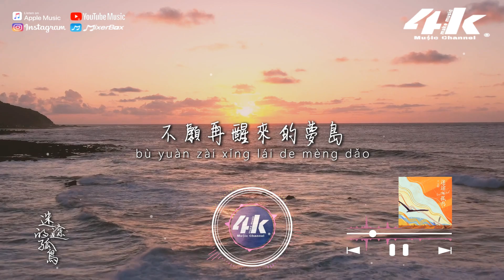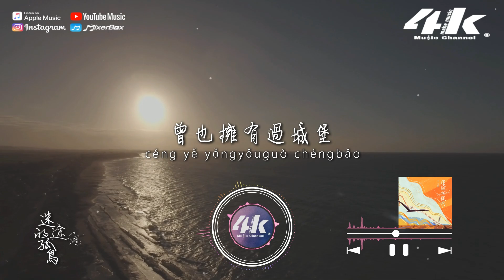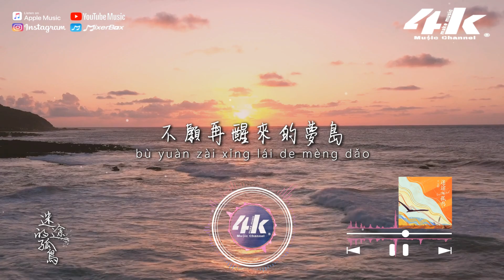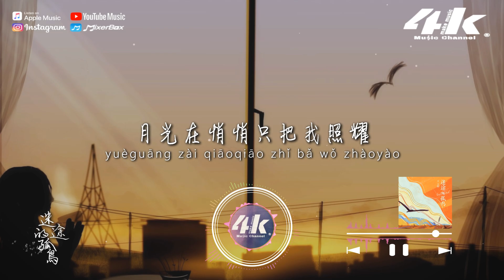王天陽 - 迷途的孤鳥『被遺忘的孤鳥 還在迷途中央，默默地小心地 不再打擾。』【動態歌詞Lyrics|高音質】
〆關注4K Music其他平台〆
後來沉醉湖岸花草，陪伴著枝葉纏繞，不知哪天起我們開始停靠，
開始迷失，也開始不再追尋；掙扎在片刻喧囂，
離開卻未得到轉告，直到有一天我們丟失了那些美好，
愛情，事業，人生，目標...

演唱 : 王天陽
作詞 : 音融三喜
作曲 : 音融三喜
編曲 : 茶茶
以下歌詞________________

曾也是飛過雲橋
掙扎在片刻喧囂
後來沉醉湖岸花草
離開卻未得到轉告
曾也擁有過城堡
陪伴著枝葉纏繞
暖陽掠過了你的微笑
如何忘掉
默默地 小心地 不再打擾
害怕你知道
不願再醒來的夢島
看到你已經安好

被遺忘的孤鳥
還在迷途中央
靠著自己固執尋找
試著想起海邊
做的那些記號
和下一個溫暖歸巢
何時才能停靠
在你的懷抱
那時你一定要抓牢
放肆奔跑
看不到聽不到風的喧囂

曾也擁有過城堡
陪伴著枝葉纏繞
如何忘掉
默默地小心地不再打擾
害怕你知道
看到你已經安好

被遺忘的孤鳥
還在迷途中央
試著想起海邊
做的那些記號
何時才能停靠
在你的懷抱
放肆奔跑
曾也是飛過雲橋
掙扎在片刻喧囂
如何忘掉

被遺忘的孤鳥
在迷途的中央
突然打濕了眼角
茫茫天空之下
只剩你的喊叫
有誰會仔細聽到
月光在悄悄只把我照耀
秋風帶走一縷羽毛
就隨它飄搖
飄到天涯海角

吉他 : 勞國賢
貝斯 : 吳海濤
弦樂團 : 國際首席愛樂樂團
弦樂監製 : 胡靜成
弦樂錄音 : 王小四 @金田錄音棚
和聲 : 茶茶
人聲錄音 : 李文婷@55TEC
人聲編輯 : 茶茶 / 李文婷
混音 / 母帶 : 趙靖BIG.J@SBMS Beijing
製作人 : 茶茶 @NayyaTea Studio
封面設計 : Thea
發行/出品 : 北京栩栩如聲音樂工作室
00:00 迷途的孤鳥
01:00 ​(Refrain)被遺忘的孤鳥